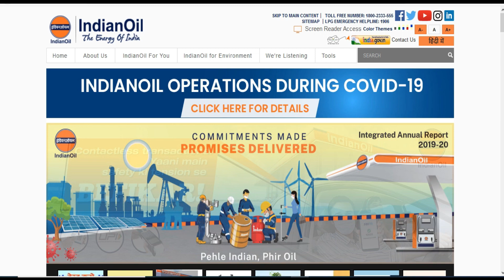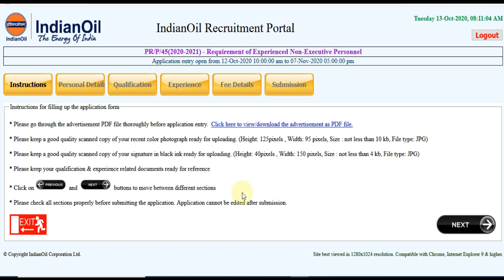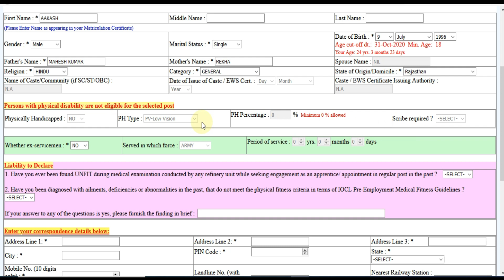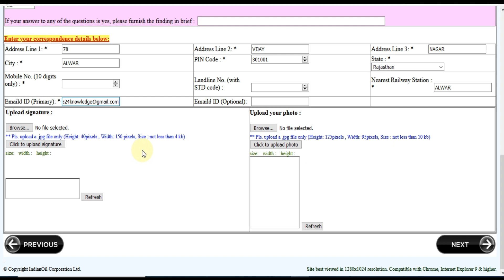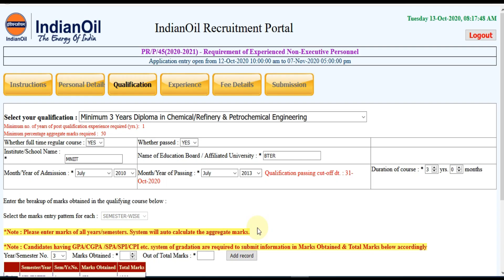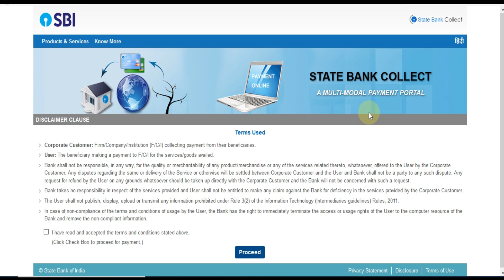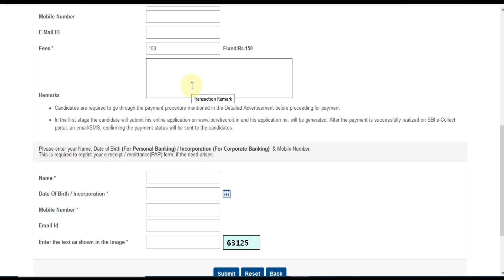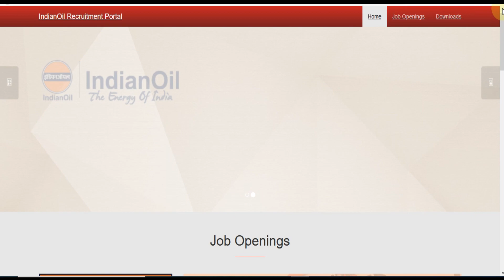IOCL Junior Engineer Assistant Online Form 2020 Kaise Bhare ¦¦ How to Fill IOCL JEA Online Form 2020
Indian Oil Corporation Ltd (IOCL) has Inviting Online Application Form for the Recruitment of Experienced Non-Executive Personnel under Panipat Refinery. Those Candidates are interested in the Following Recruitment of IOCL JEA Recruitment 2020 & complete the Required Eligibility Criteria Can read the Full Notification and Apply Online.